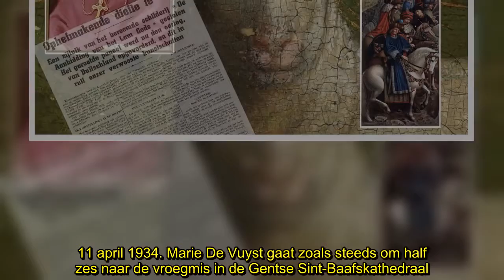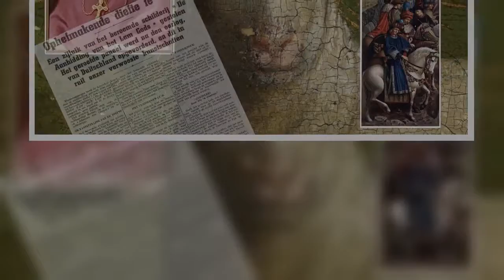✅ Het verhaal achter een van de grootste mysteries uit de Belgische geschiedenis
✍ 11 april 1934. Marie De Vuyst gaat zoals steeds om half zes naar de vroegmis in de Gentse Sint-Baafskathedraal. “Toen ik aan de kerk kwam vond ik de zijdeur, langs den kant der Limburgstraat, openstaan. ‘t Is te zeggen, op een spleet van ongeveer 3 à 5 centimeter staan”, getuigt ze later in de krant. Op dat moment beseft ze nog niet dat haar ontdekking een van de grootste mysteries uit de Belgische geschiedenis zal worden.  De diefstal van het schilderij ‘De Rechtvaardige Rechters’ beroert Vlaanderen 84 jaar na datum nog steeds. Nu beweert auteur Marc de Bel dat hij en hobbyspeurder Gino Marchal de locatie van het schilderij ...   ...